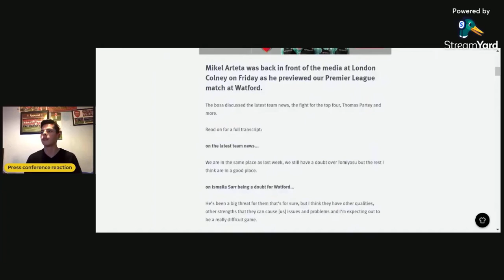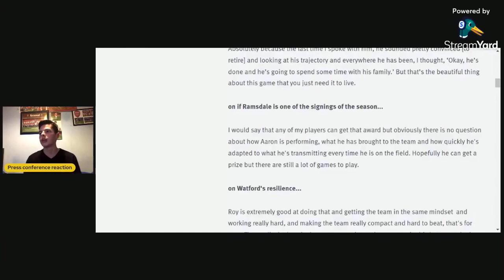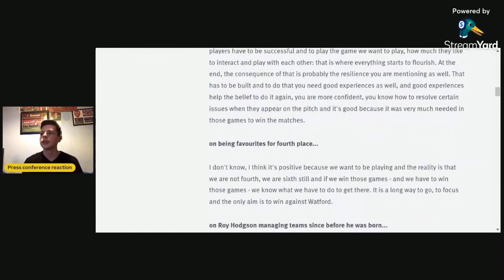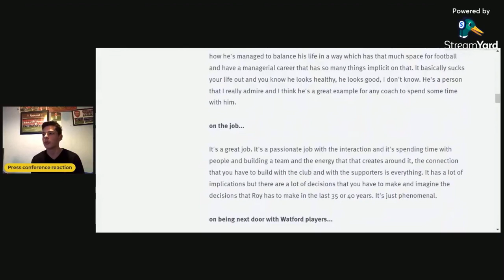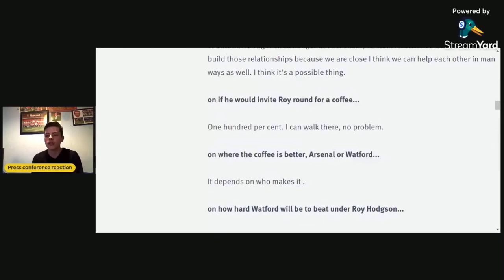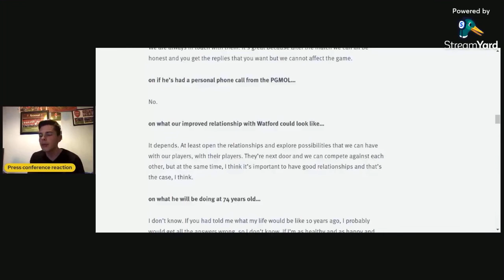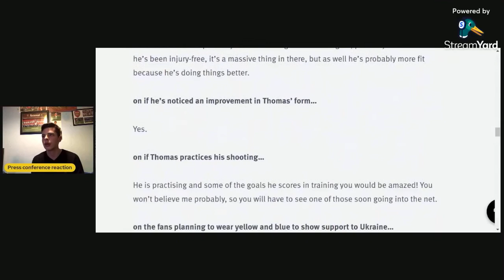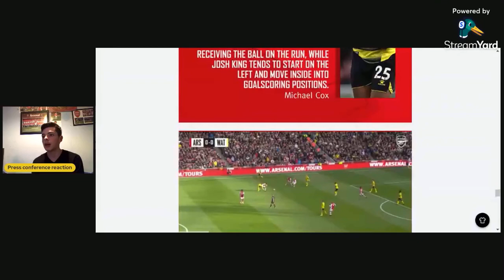ARTETA’S PRESS CONFERENCE REACTION AHEAD OF WATFORD|”WHO MAKES THE BETTER COFFEE”WTF?